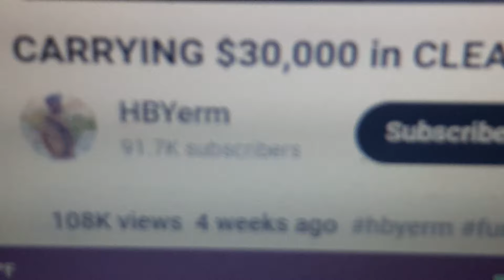FAKE MONEY PRANK😂🤣🤡